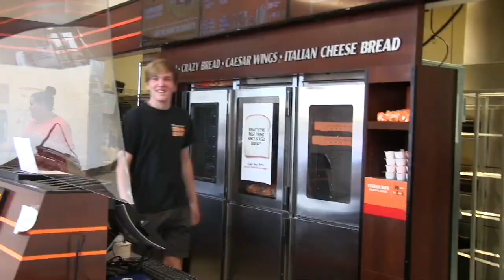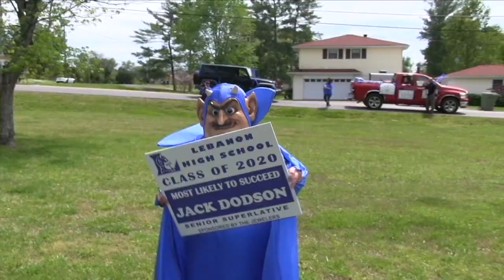LHS BDN - Lebanon High School Senior Superlative Winner Surprises 2020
Mrs. Monica Alsup. Ms. Alysha Nicholas. Ms. Patricia Zagone.  Students Camera Operators and Editors: Billy Joe Sabaski and Glenn Smith. Ms. Alysha Nicholas. Thank you Lebanon Police Department and Wilson County Sheriff's Office and LHS SRO Officer McPeak. 3:Sixteen. Watson's Barber Shop. Iddy and Oscar's Give Back Boutique. Local Mane. Salon.Spa.Boutique. The Jewelers.